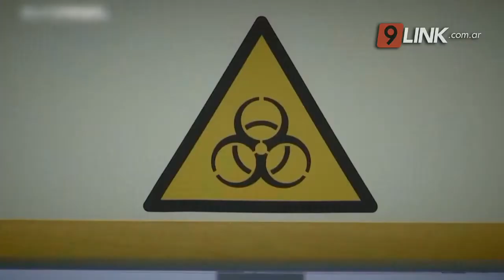C9 - CHACO; ALERTA POR CORONAVIRUS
MEDIDAS DE PREVENCIÓN A TENER EN CUENTA
LA ENFERMEDAD SURGIDA DE CHINA YA CAUSÓ 25 MUERTOS
 “EN EL ARGENTINA HAY UN SISTEMA DE VIGILANCIA”
La enfermedad surgida de China ya causó 25 muertos y se propagó por varios continentes. La doctora María Laura Lescano del departamento de docencia, investigación y epidemiología del hospital PERRANDO habló sobre la posibilidad de que la enfermedad llegue al país “En el argentina hay un sistema de vigilancia” indicó, además contó cómo se contagia la enfermedad y aseguró qué hay que tomar medidas de prevención
MARIA LAURA LESCANO - INFECTOLOGA